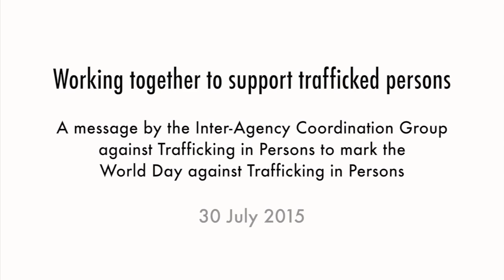Message from the Inter-Agency Coordination Group against Trafficking in Persons